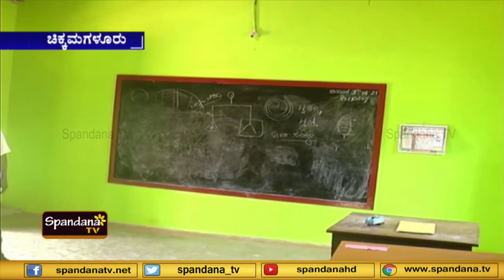ಸರ್ಕಾರಿ ಶಾಲೆಗೆ ಮರುಜೀವ ನೀಡಿದ ಹಳ್ಳಿಗರು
ದೇವರಿಗೆ ಇಟ್ಟಿದ್ದ ಹಣ ಶಾಲಾ ಅಭಿವೃದ್ಧಿಗೆ ಬಳಕೆ
ತಮ್ಮೂರ ಶಾಲೆಗೆ ಹೊಸ ರೂಪ ಕೊಟ್ಟ ಗ್ರಾಮಸ್ಥರು
ಇದು ಕಾಫಿನಾಡ ಹೃದಯಶ್ರೀಮಂತ ಹಳ್ಳಿಗರ ಕಥೆ.
ಚಿಕ್ಕಮಗಳೂರಿನ ಗಡಿ ಸಿರಿಬಡಿಗೆ ಗ್ರಾಮದಲ್ಲಿರು ಶಾಲೆ